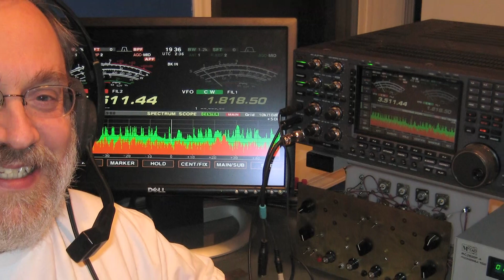David Monette & Scotty Barnhart on resonance, Feldenkrais & better trumpet playing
David Monette talks about his trumpet making philosophy (resonance and intimacy) and works with Scotty Barnhart, along with Feldenkrais practitioner Alice Boyd, to “re-set” Scotty’s body and have him “flowing, way more than before.” Bonus video from the MUSIC episode. PBS premiere: November 20, 2015.

Archival Courtesy of Dave Monette.

For more on Dave Monette and Scotty Barnhart, visit their artist pages
All Craft in America programs are viewable free